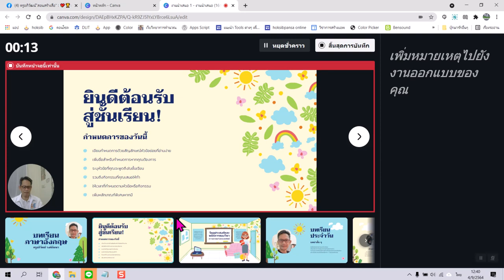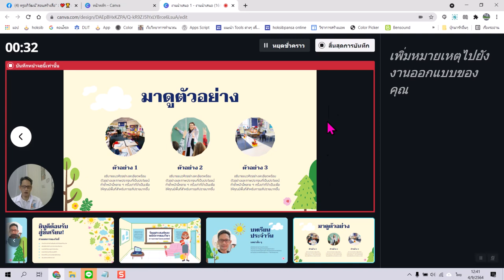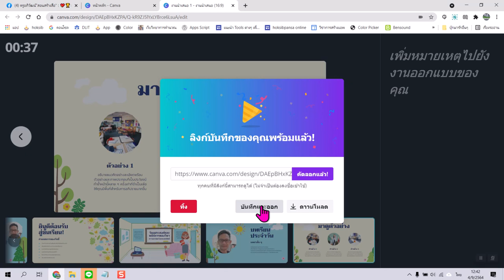ตัวอย่างการบันทึกคลิป canva (โครงการอบรมสร้างสื่อการสอนด้วย Canva วันที่ 4 ก.ย. 64)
📣สนใจเข้ากลุ่ม VIP ครูอภิวัฒน์"สอนสร้างสื่อ" ทักแชตเฟซได้
👉แล้วพิมพ์..สนใจ VIP
💖แล้วจะส่งรายละเอียดในการเข้ากลุ่มให้เพื่อตัดสินใจ
😍การเข้ากลุ่ม VIP มีค่าใช้จ่าย 📍ไม่ได้เข้าฟรี คิดให้ดีก่อนทักแชต..